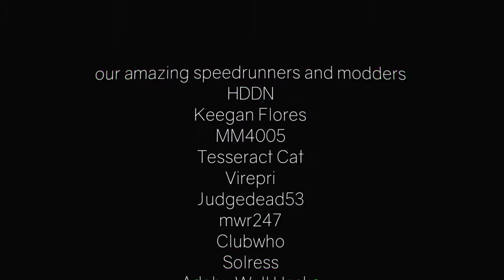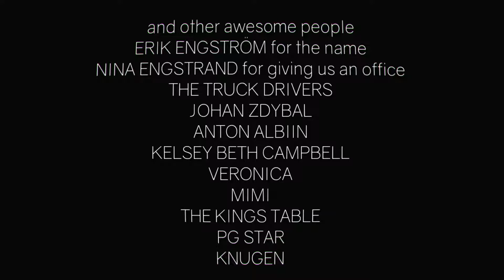Nobody Plays ClusterTruck Ep. 9: Get trucked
It's back, and truckier than ever!

...okay, it's exactly as trucky as it was before. But it's back, okay?

The Landfall Games coverage policy states: "You are free to cover all of our games in any way you wish. Monetized or otherwise."